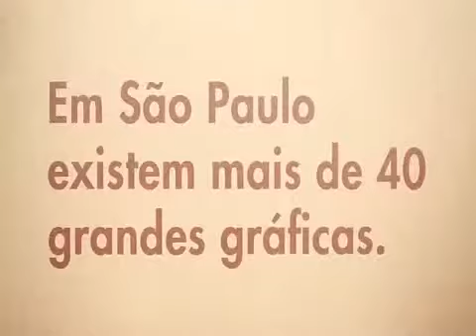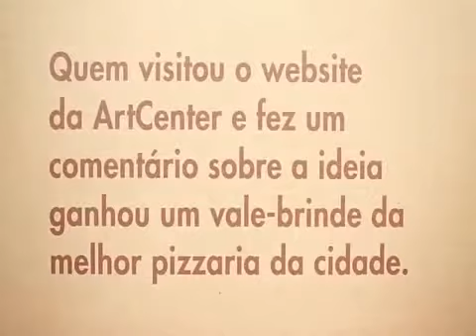Gráfica Art Center - Deu em Pizza